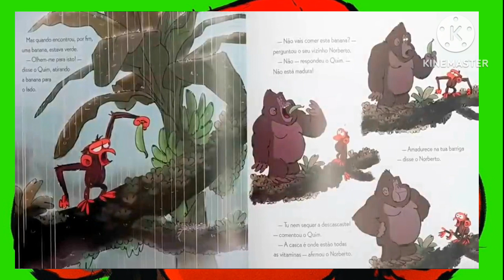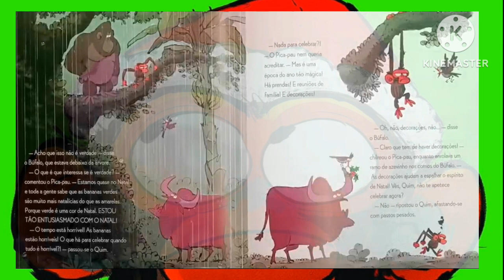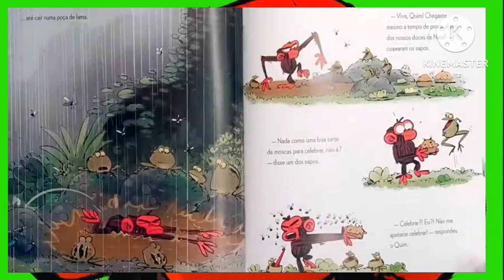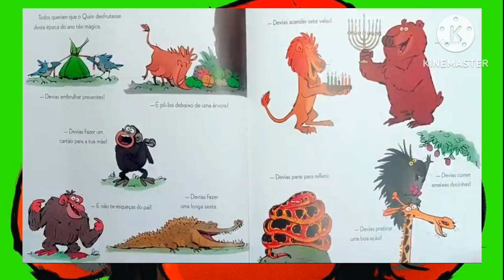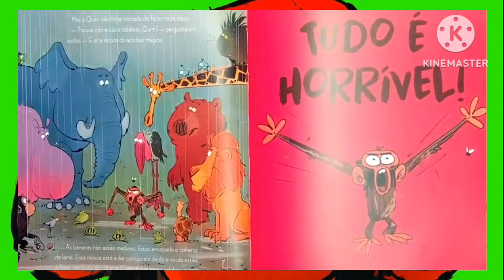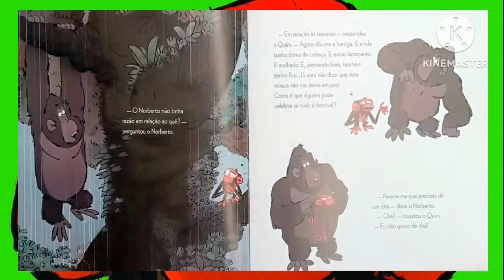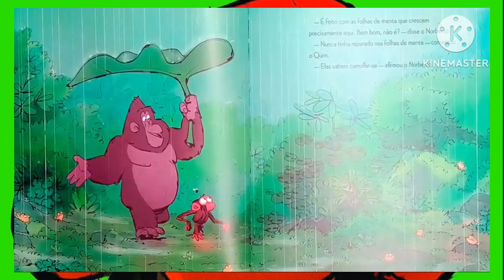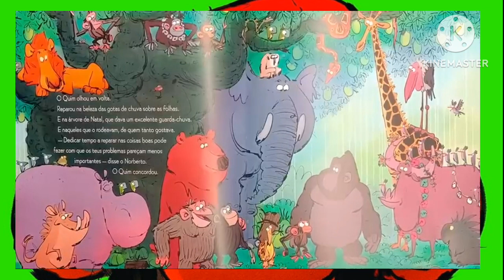O Macaco Rabugento - Oh, Não, é Natal! - Contando a História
Suzanne Lang

Quem consegue celebrar quando as bananas estão todas verdes, chove e as moscas não nos deixam em paz?! Todos os outros animais da selva aguardam ansiosamente o Natal, mas Quim sente que, à sua volta, TUDO É HORRÍVEL!
O Norberto tenta animar o macaco rabugento... e mostra a Quim que, se parar de reclamar, talvez consiga apreciar as coisas boas.